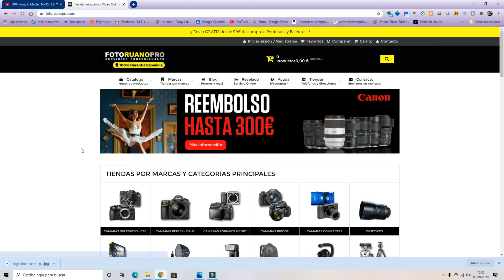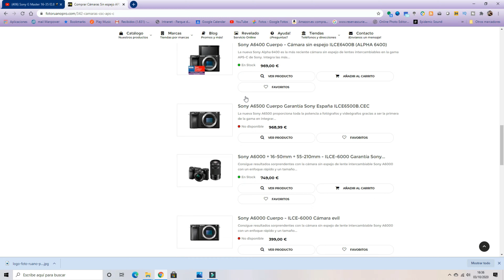CANON EOS R6. Una Full Frame equilibrada. Review y Opinión😎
Es la cámara estrella del mercado ff de Canon. La más equilibrada. Y te la traigo al canal. Quédate que te va a gustar!

MI TIENDA AMAZON